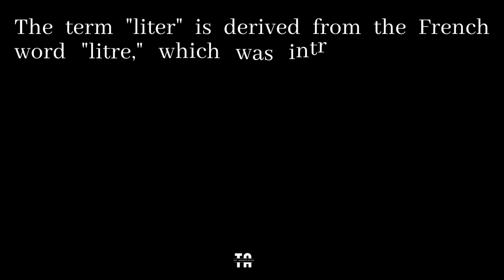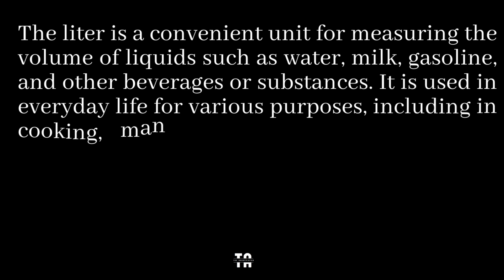Abbreviation of L? | Unit of Measurements.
Abbreviation of L. (Liter)
" L." is a shortened version of the word " Liter,". The liter is a metric unit of volume commonly used to measure liquid capacity. It is part of the International System of Units (SI) and is widely adopted around the world. The liter is equal to one cubic decimeter (1 L = 1 dm³) or 1000 cubic centimeters (1 L = 1000 cm³).

The term "liter" is derived from the French word "litre," which was introduced by the French government in 1795 as part of the metric system. It was originally intended to be a unit of volume equal to the volume of one kilogram of water at its maximum density.
The liter is a convenient unit for measuring the volume of liquids such as water, milk, gasoline, and other beverages or substances. It is used in everyday life for various purposes, including in cooking, manufacturing, scientific research, and commercial transactions.
The liter is based on the decimal system, which makes conversions between different metric units of volume straightforward. For example, 1 liter is equal to 1000 milliliters (mL) or 0.001 cubic meters (m³). It is also equivalent to approximately 33.814 fluid ounces in the United States customary system of measurement.
It's worth noting that the liter is a unit of volume, not weight. The weight of a substance in liters can vary depending on its density. For example, a liter of water will weigh approximately 1 kilogram, but a liter of a denser substance like oil or mercury will weigh more.
In some countries, the liter is sometimes referred to as a "litre" with an additional "re" at the end, especially in British English. However, the abbreviation "L" remains the same regardless of the spelling.
To give you an idea of the volume represented by a liter, it is roughly equivalent to a cube with sides measuring about 10 centimeters (or 4 inches) in length. It is also comparable to the volume of a standard water bottle.
The liter is widely adopted as a unit of measurement around the world, particularly in countries that have adopted the metric system. It is used in various industries, including scientific research, engineering, medicine, and commerce.
The liter is a useful unit for conversions between different metric units of volume. For example, 1 liter is equal to 1000 milliliters, 0.001 kiloliters, or 0.001 cubic meters. In many countries, fuel efficiency for vehicles is measured in liters per 100 kilometers (L/100 km). This measurement represents the number of liters of fuel consumed for every 100 kilometers traveled.